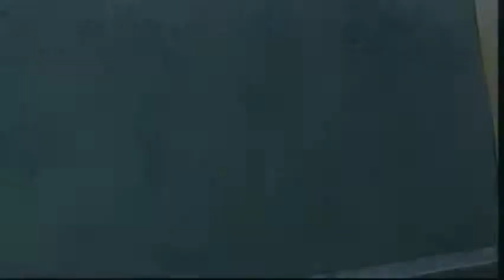Episode 44 Dodo And The Historical Heritage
Dodo's statue is deteriorating, but our friend is not about to let that happen! As a result he learns about the effects of acid rain and about how pollution damages our historical heritage.
Script : Christian Joller, Jean-Luc Fromental, Director : Francis Nielsen, Music : Dom Torche, Christian Joller